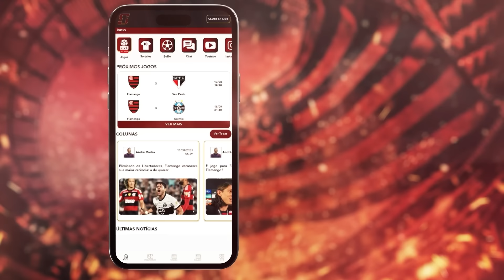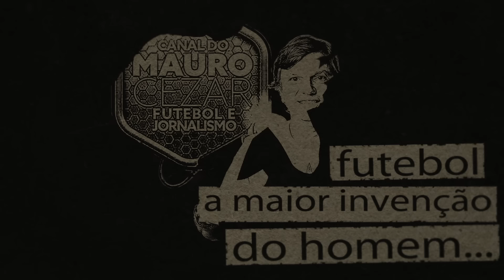Após uma semana de festa e delírio com Depay, Botafogo faz Corinthians voltar à realidade: 18º no Z4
Vitória do líder do campeonato brasileiro por 2 a 1 fez os corintianos se reencontrarem com a difícil situação do time na Série A, enterrado na zona de rebaixamento e perdendo mais uma posição no sábado, por perder mais uma vez, depois que o Vitória fez 2 a 0 no Atlético Goianiense.

Foto da thumb: 📸 Vitor Silva/BFR/Divulgação

Vá ao site do Use 360 para escolher o seu modelo preferido